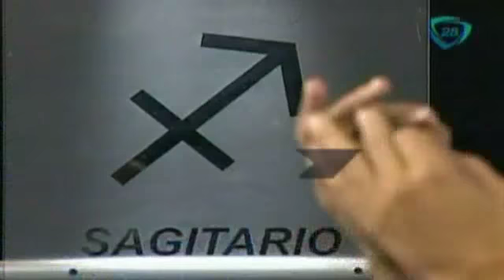Horóscopos: para Sagitario /¿Qué le depara a Sagitario el 24 noviembre 2014?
Horóscopos: para Libra /¿Qué le depara a Libra el 24 noviembre 2014?,numerologia,numeros de la suerte,numeros relacion mistica,significado de los numeros,esoteria,horoscopos,horoscopos de hoy,horoscopos del dia,horoscopos encuentro interior,espiritismo,tarot,virgo,leon,tauro,piscis,escorpion,libra,cancer,capricornio,aries,sagitario,geminis